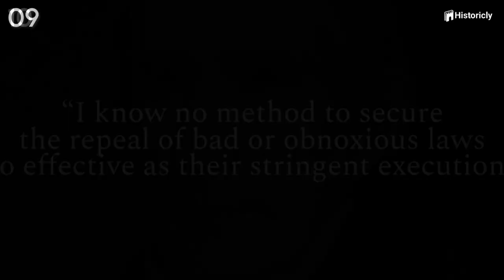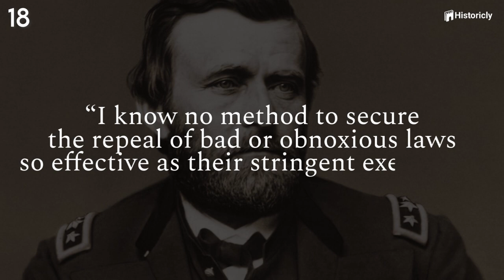Weird Presidential Facts About All 46 U S Presidents (Part I)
Do You Know Which U.S. President Disapproved of the Boston Tea Party? Well, we will let you know in this video!
Hello guys, Welcome to Historicly. Today we will share with you some weird facts that you probably didn't know about the U.S Presidents.